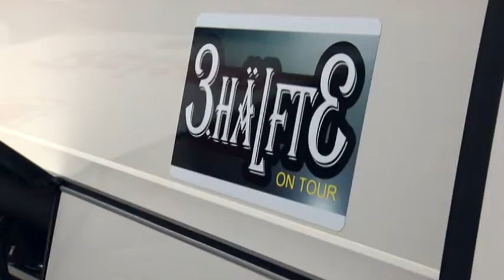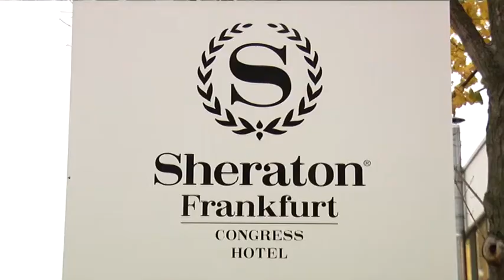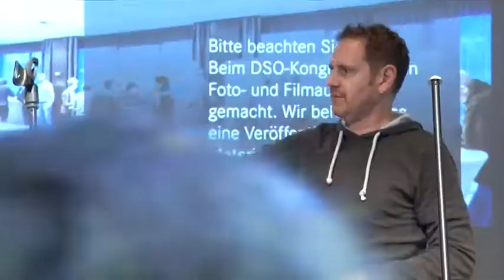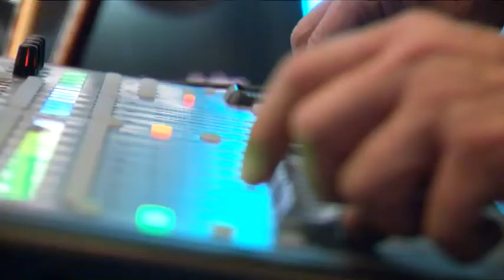STUDIO 47 .live | „DIE DRITTE HÄLFTE“ ON TOUR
„Die dritte Hälfte“ lautet der Name einer Duisburger Band, die in vielerlei Hinsicht außergewöhnlich ist. Zum einen, weil sie sehr groß ist: 14 Musikerinnen und Musiker stehen hier auf der Bühne. Zum anderen, weil die Bandmitglieder alle beim Evangelischen Klinikum Niederrhein arbeiten, als Ärzte, Pfleger oder Techniker. Und: „Die dritte Hälfte“ ist längst über die Stadtgrenzen hinaus bekannt; wurde also höchste Zeit für eine Konzert-Tour.